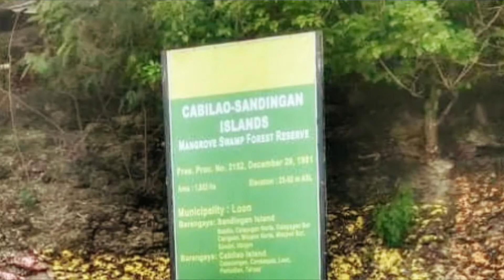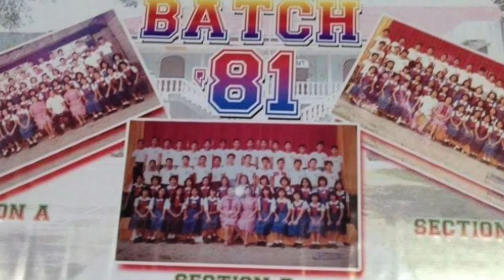Cabilao Island, Bohol SHA Batch '81 2018 Reunion